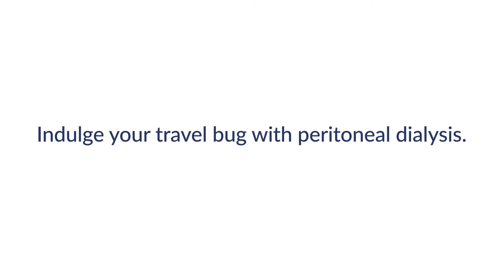Enjoy the Flexibility of Traveling on Home Dialysis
With portable machines and a flexible schedule, traveling on home dialysis is nearly worry-free.  For a Spanish translation of this video,